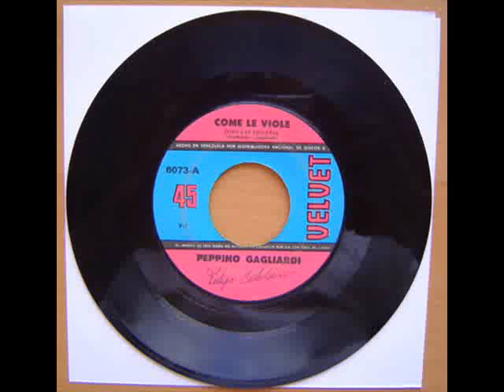Peppino Gagliardi - Come Le Viole